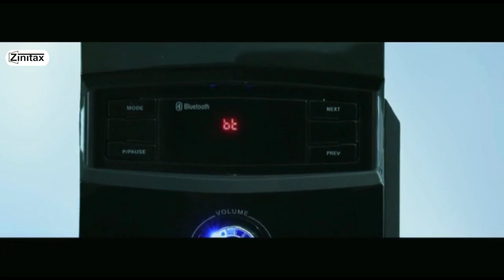Best Home Theatre at Best Price | Zinitax | Bluetooth Speakers | 2021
Experience the Power Sound with Zinitax Sound Speakers!
Uniquely designed with smart features for your multimedia. Crystal Clear sound quality will make you unstoppable on every beat with its superb bass. Make your surroundings rocking! Get your party speakers in a budget-friendly range with hi-tech and modern sound features.

Check out our sound system for sound blast and quality music

Share your comment in the comment section.